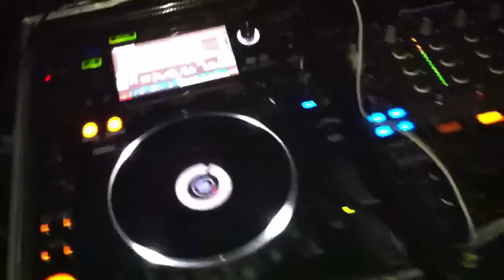Steven Mcluckie 18th The Pits Hamilton